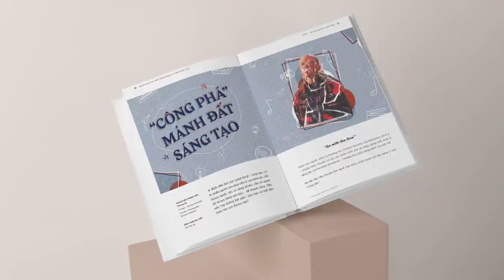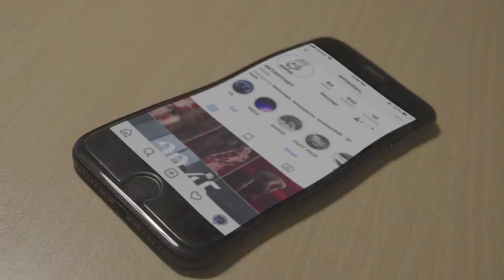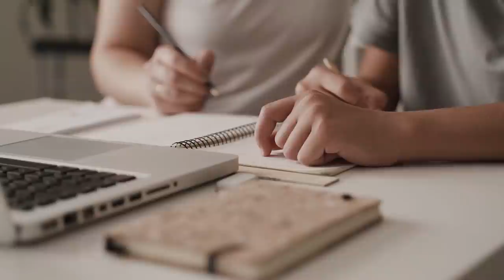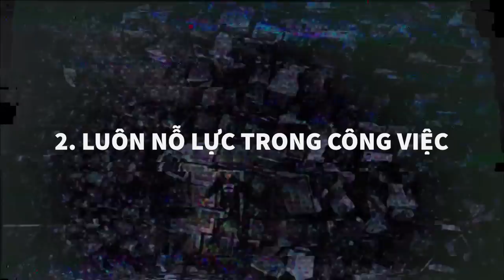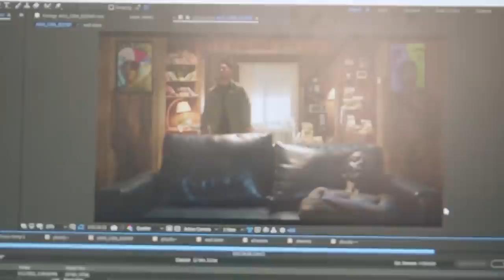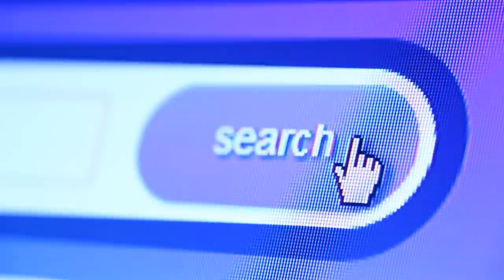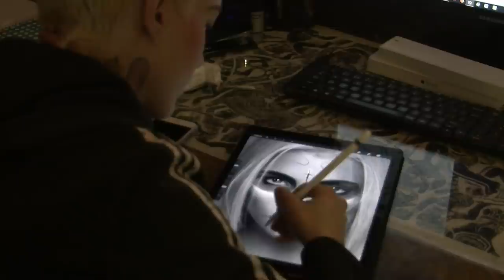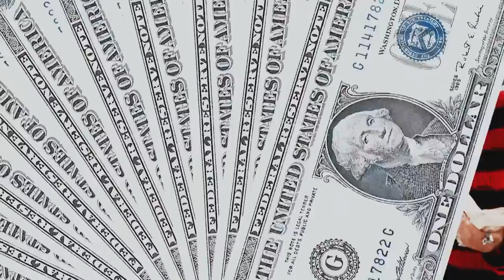“Công phá” mảnh đất sáng tạo cùng Antiantiart | Phương Vũ | GIÁO DỤC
Nhắc đến lĩnh vực nghệ thuật - sáng tạo, có lẽ nhiều người cho rằng cần là con nhà nòi, cần thông minh, cần có năng khiếu, cần có quan hệ và học hành bài bản,... để thành công. Vậy, nếu “tay không bắt giặc", liệu bạn có thể dấn thân vào con đường này?
Tìm hiểu thêm về cuốn sách "Người Trong Muôn Nghề: Ngành Sáng Tạo và Nghệ Thuật có gì?"
Ghé Nhà sách Spiderum trên SHOPEE ngay thôi các bạn ơi:
Nội dung:
00:00 - Start
00:24 - Ai có thể làm ngành sáng tạo?
00:53 - Chuyện làm nghề bắt đầu bằng: “Cứng đầu”
02:55 - Niềm yêu thích với những thứ về hình ảnh
05:15 - Sức chịu đựng lớn
06:05 - 100% sức lực và trí tuệ trong công việc
06:51 - Làm việc có trách nhiệm
07:25 - Luôn say mê với “sự học”
10:59 - Sáng tạo là logic
Những nội dung liên quan:

Những phương pháp TỐI ƯU HOÁ phát triển bản thân

 • Những phương pháp...
Làm thế nào để Kể Một Câu Chuyện Hay?

 • Làm thế nào để Kể...
SÁNG TẠO nhiều như cách bạn TIÊU THỤ?

 • SÁNG TẠO nhiều nh...
Những điều cần lưu ý dành cho NGƯỜI LÀM SÁNG TẠO (Phần 1)

 • Những điều cần lư...
Những điều cần lưu ý dành cho NGƯỜI LÀM SÁNG TẠO (Phần 2)

Bài viết: Công phá” mảnh đất sáng tạo
Được viết bởi: Phương Vũ
Trích trong cuốn sách: Người Trong muôn nghề - Ngành sáng tạo nghệ thuật có gì?

“Công phá” mảnh đất sáng tạo” | Nhện Tự Học | Phương Vũ | Spiderum
Giọng đọc: Pinkdot
Editor: Pinkdot
Theo dõi Spiderum tại:
Bản quyền video:
NIGHT (MUSIC VIDEO) - wAvy, XOLITXO, tlinh, da/md, Dustin Ngo, mess. (Creative by Antiantiart)

 • NIGHT (MUSIC VIDE...
"Đừng Gọi Anh Dậy - Phúc Du" Behind The Scene by Antiantiart

CONTROL | Nirvana Streetwear

𝗔𝗡𝗧𝗜𝗔𝗡𝗧𝗜𝗔𝗥𝗧 𝗦𝗛𝗢𝗪𝗥𝗘𝗘𝗟 (𝗢𝗙𝗙𝗜𝗖𝗜𝗔𝗟 𝟮𝟬𝟭𝟴 )

DIGITAL DEATH | Nirvana Streetwear

Trọng "Rồ" Documentary | ANTIANTIART X BOBUI

Innocence in art | Vu Thien Phuong | TEDxDAV

 • Innocence in art ...
PIAGGIO X ANTIANTIART = TỰ DO “ĐIÊN” VÌ CHẤT RIÊNG

 • PIAGGIO X ANTIANT...